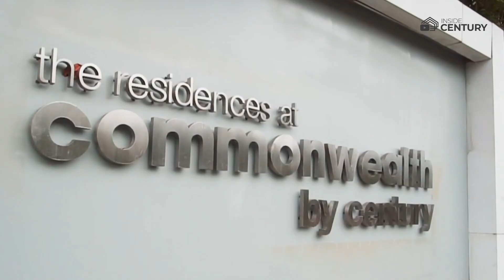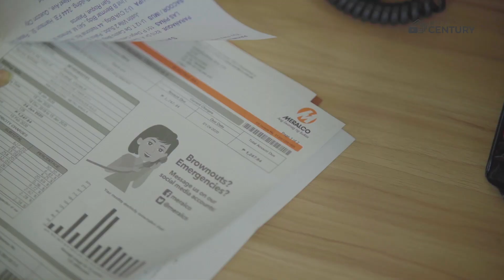Inside Century Episode 3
2019 was a banner year for Century Properties. In this episode of Inside Century, get an exclusive peek at how the company started the year with a bell-ringing ceremony at the Philippine Stock Exchange, the PSE’s first listing ceremony for the decade. Aside from commemorating its follow-on offering of preferred shares, we also look back at project milestones such as the additional towers at Commonwealth by Century and the turnover of the Iguazu Tower at Acqua Private Residences.

Are you a Century homeowner? Make your investment work better for you by signing up with Siglo Suites, an exclusive service that allows Century homeowners to rent out their property. Watch the video to learn more.